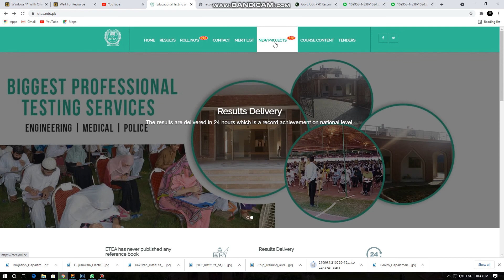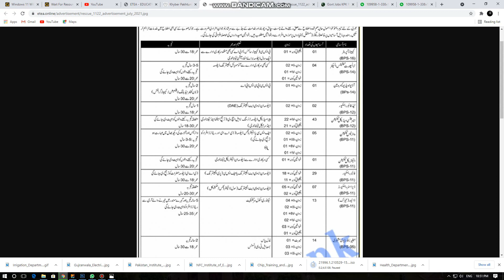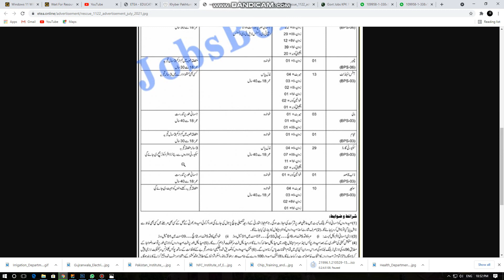KPK Rescue 1122 l New Job l 2021